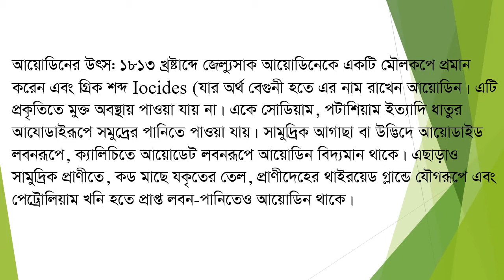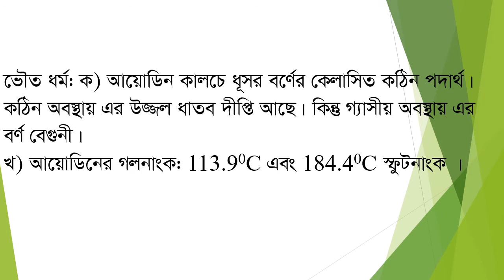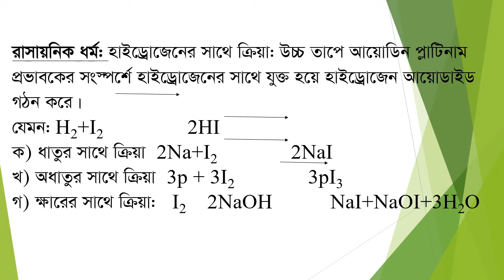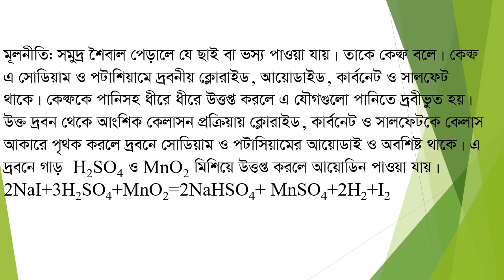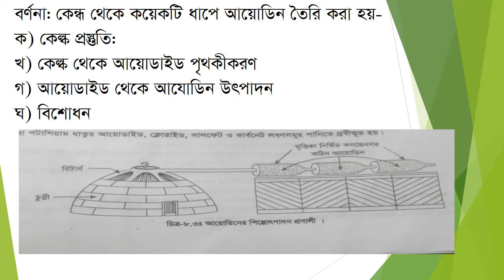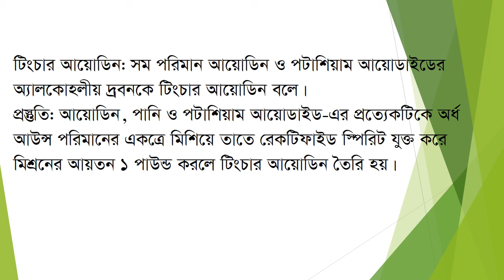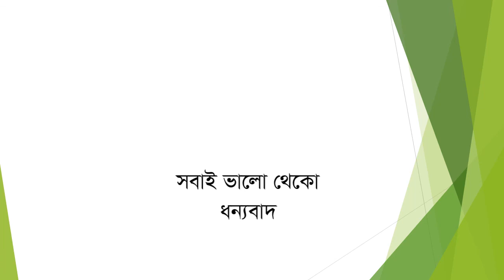অনার্স ২য় বর্ষ, বিষয়: প্রতিনিধি মৌলসমূহের রসায়ন, অধ্যায়: ৮ [ হ্যালোজেনসমূহ],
অনার্স ২য় বর্ষ, বিষয়: প্রতিনিধি মৌলসমূহের রসায়ন,
অধ্যায়: ৮ [ হ্যালোজেনসমূহ], আলোচ্য বিষয়: আয়োডিনের রসায়ন
জনাব মোসা: জান্নাতুন ফেরদৌস, প্রভাষক রসায়ন